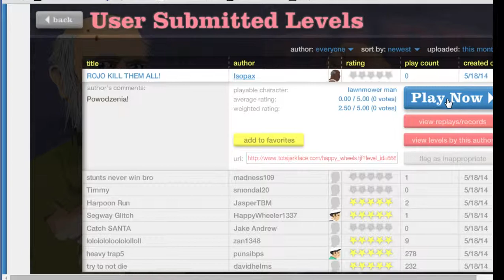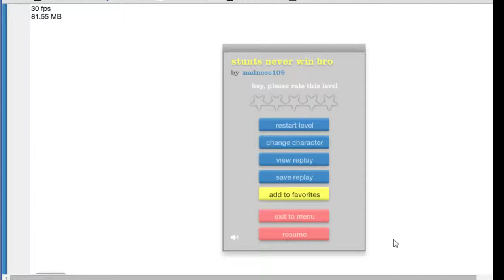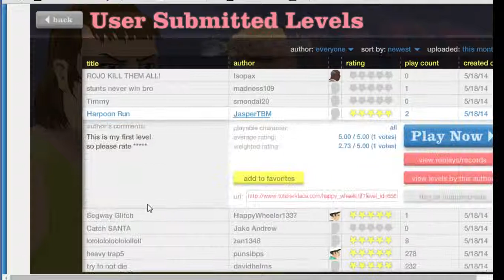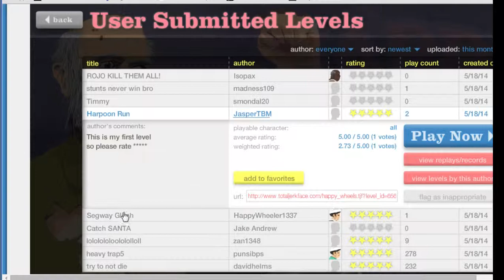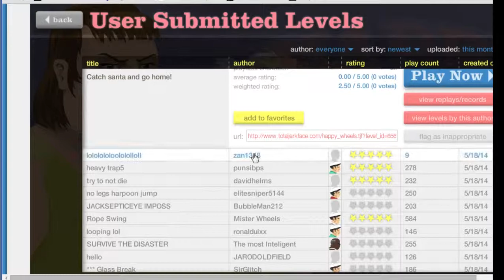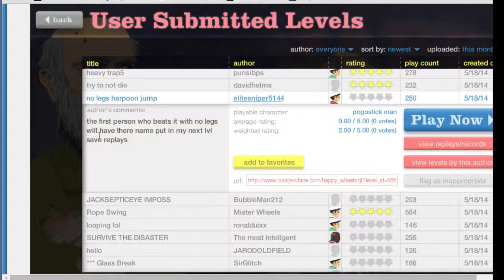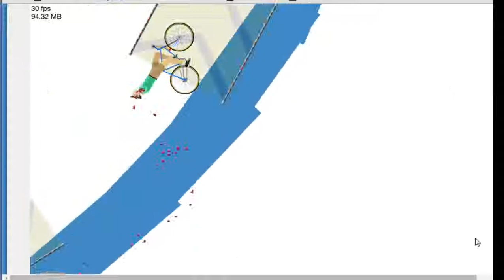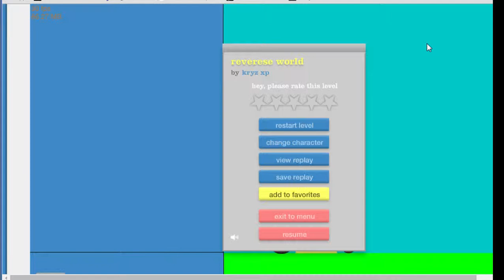{Crimson's point of view} Happy Wheels Ep.1 Test 2 - 2nd video try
After the first attempt failed because of some editing issues or something, I did this one that was much simpler game to do.